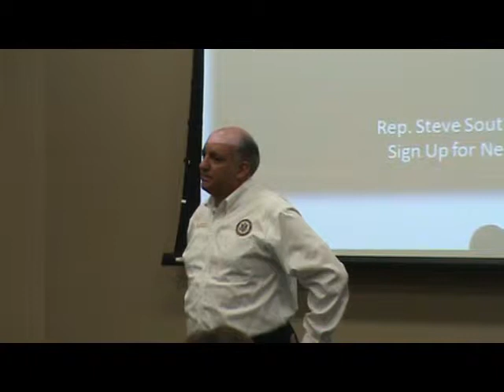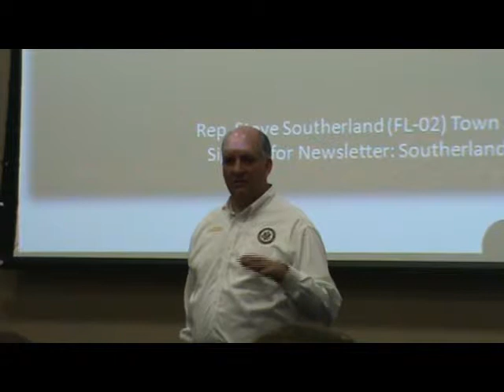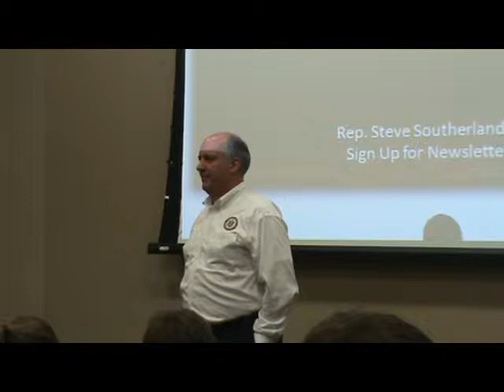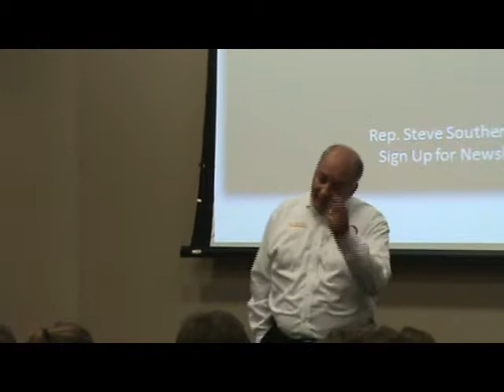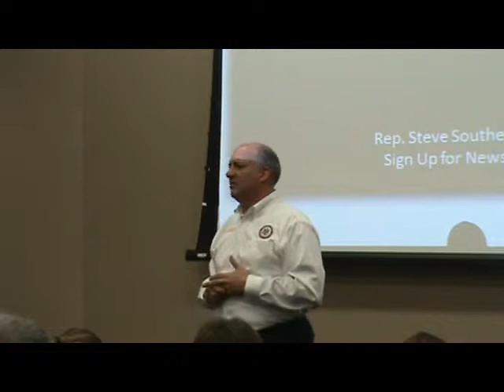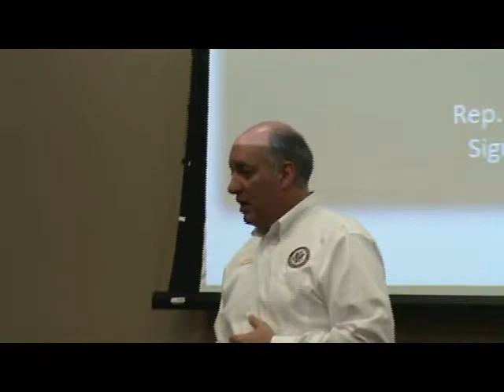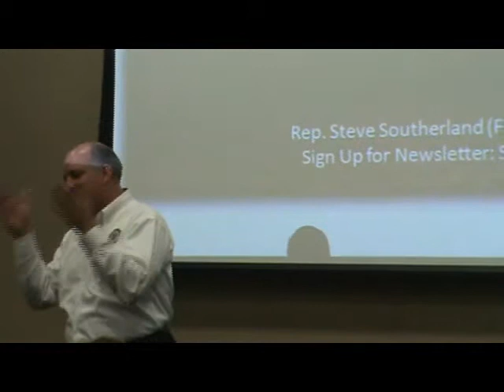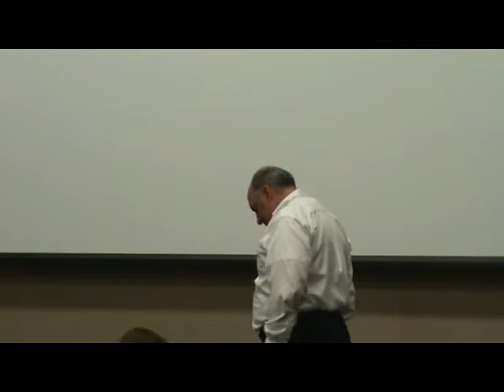3-17 Steve Southerland Tallahassee Town Hall Part 2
Last 30min of Q&A